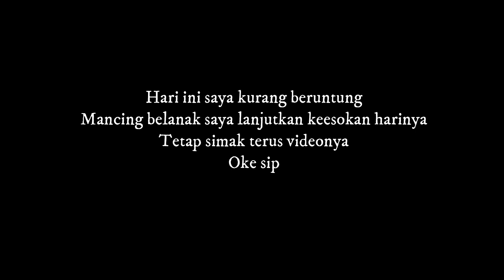Buset !!! Belanaknya Babon || Gak Kuat Kalau Langsung Diangkat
Mancing belanak kali ini saya akan berkolaborasi dengan teman baru saya. Disini saya mencari spot baru yang sekiranya bisa dikunjungi lagi suatu saat nanti ketika mancing ikan belanak. Tonton keseruannya di video ini. Bagi pemirsa yang ingin tahu umpan mancing belanak yang saya gunakan bisa cek disini